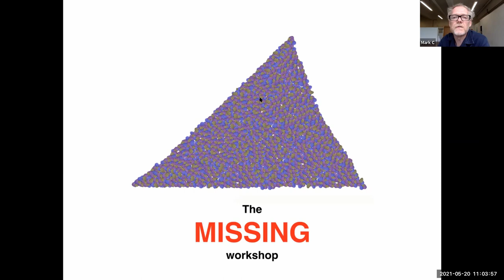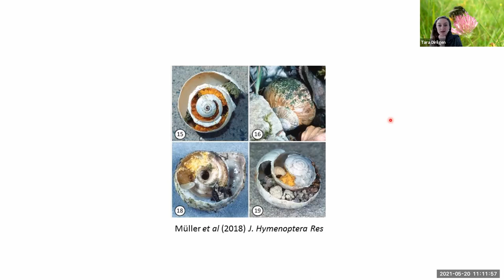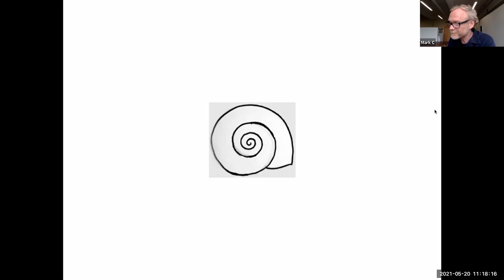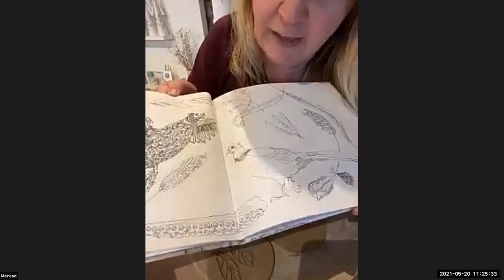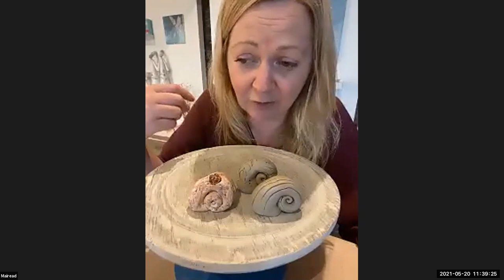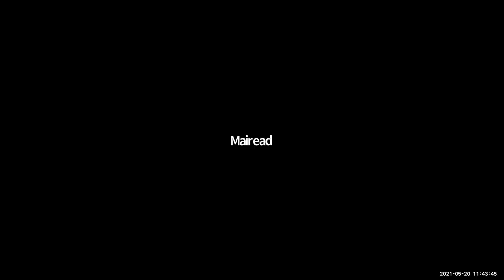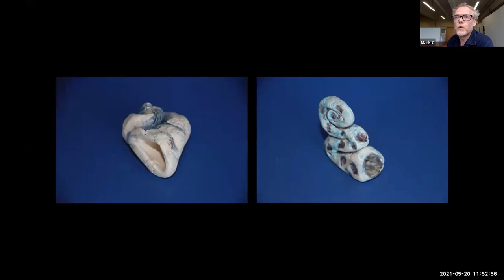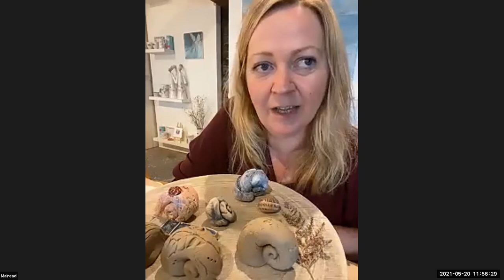The Missing Workshop with UCD Artist in Residence Mark Clare, Tara Dirilgen, and Mairead Stafford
Solitary Bees pollinate more flowers than any other group of insects ensuring that plant communities are healthy and productive. Osmia aurulenta is the only solitary bee in Ireland that makes its nest in empty snail shells but it is under threat. Over the last 30 years up to 30% of Ireland's insects have disappeared, and UCD Artist in Residence Mark Clare and EI associate member Tara Dirilgen (School of Agriculture and Food Science) talk about pollinators, biodiversity loss and this fascinating species of solitary bee.

The second part of the coffee morning involves a clay modelling workshop with Mairead Stafford where participants make two ceramic shells, to be pit-fired in UCD by our colleagues in the Centre for Experimental Archaeology and Material Culture. Participants will keep one shell and donate the second to The Unavoidable Interconnectedness of Everything, an art project developed by Mark, with each donated shell representing one of the 1,000,000 species in danger of extinction.